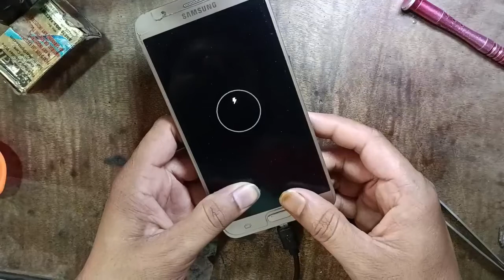SM J701F Not charging problem | Samsung j7 pro charging not stock | SM J7 charging ic problem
Technical noori
All videos link available here

Smj7pro_ charging stock problem solution